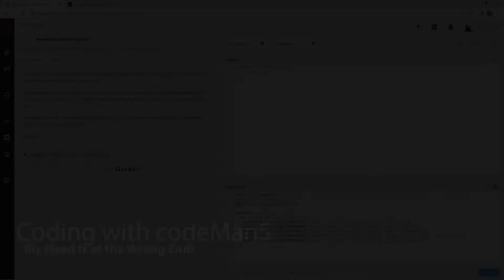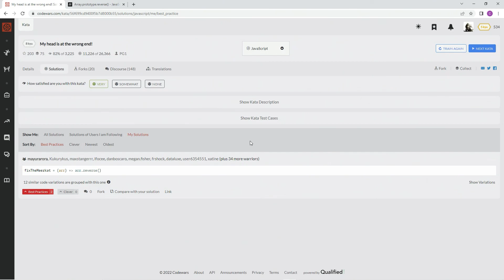Codewars 8 kyu My Head Is at the Wrong End! JavaScript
a perfect time to use the reverse() method